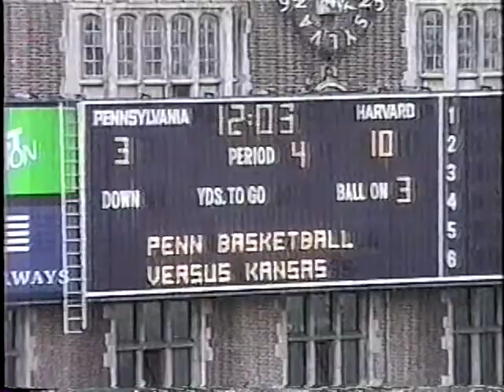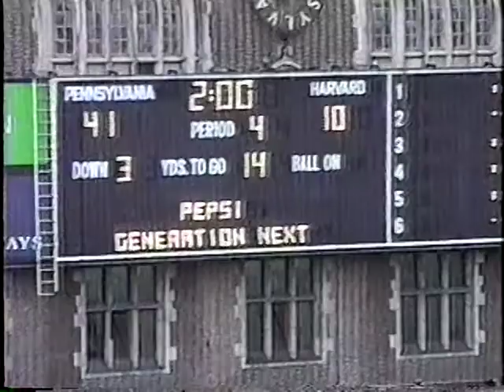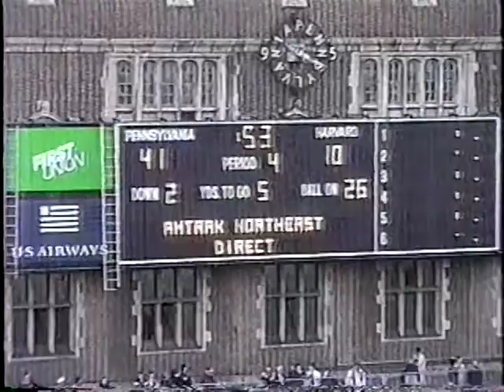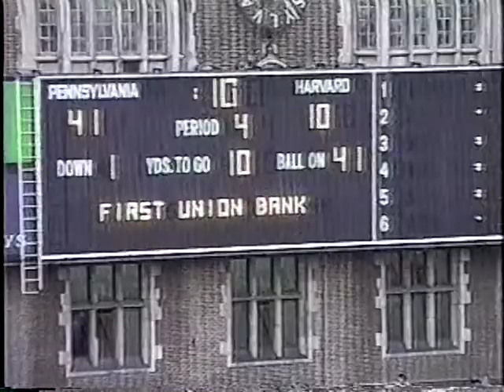Harvard vs Penn football - November 14, 1998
UTV13 broadcast of the 4th quarter of Harvard-Penn football on November 14, 1998.  Penn wins 41-10 to capture the Ivy League title as the goalposts come down!